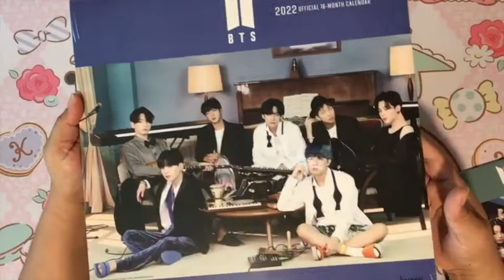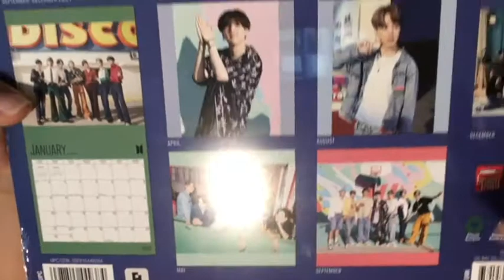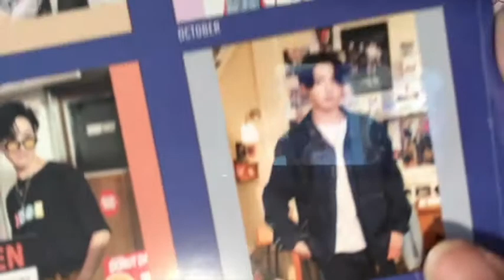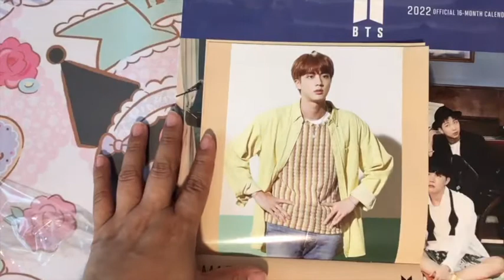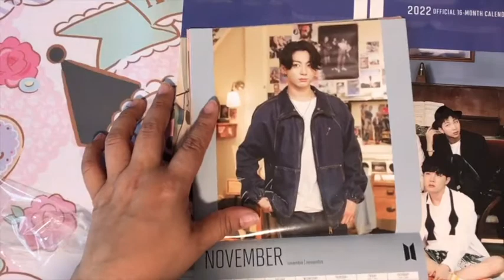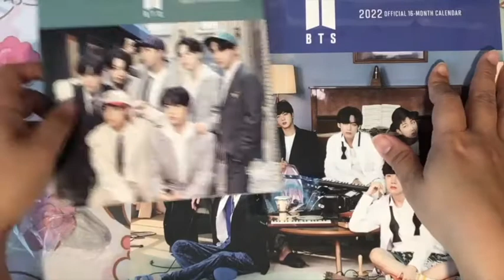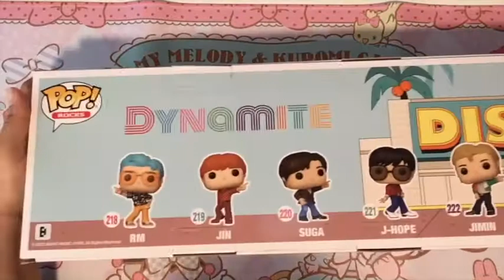BTS Calendario + Figuras Funko Pop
Hola amigos! en este video te muestro el calendario y los funko pop de este k pop idols.